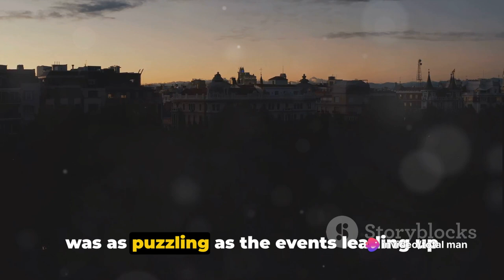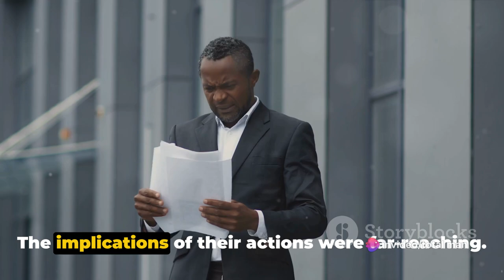How row with Mossad led to abandonment of Biwott’s Yaya Centre Towers West Wing - PART 2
In this video, we delve into the fascinating tale of Nicholas Biwott's alleged ties to Mossad and the mysterious abandonment of the Yaya Centre Towers West Wing. Join us as we uncover the secrets and controversies surrounding this enigmatic figure and his involvement in international intelligence. Get ready to be captivated by a story that will leave you questioning everything you thought you knew.

OUTLINE:

00:00:00 The Enigmatic Biwott
00:01:07 Construction of the Yaya Centre Towers
00:03:20 The Abandonment
00:05:03 The Aftermath
00:07:19 The Departure
00:08:22 The Legacy